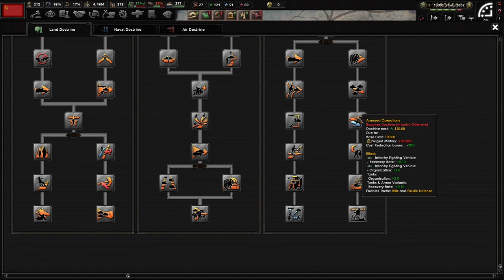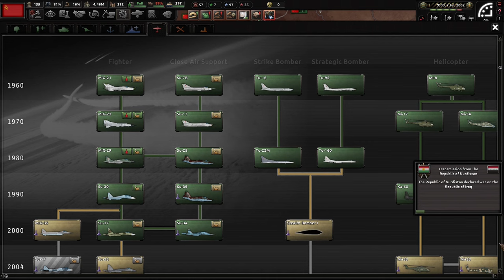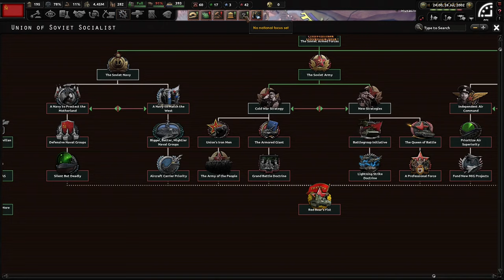Focusing On The Economy And Expanding Our Faction! Hoi4 - Red Dusk, USSR (Pugo) #3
The Union of Soviet Socialist Republics survived the August Coup of 1991, but things have not gotten better since then. However, we need new leadership to steer us correctly and restore ourselves as the superpower that can and will rival the USA. I hope you enjoy!